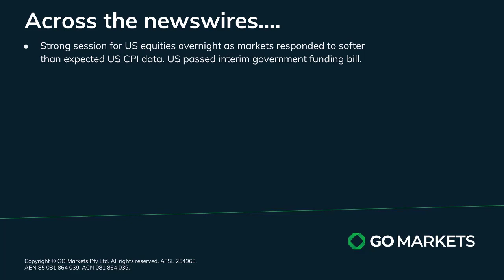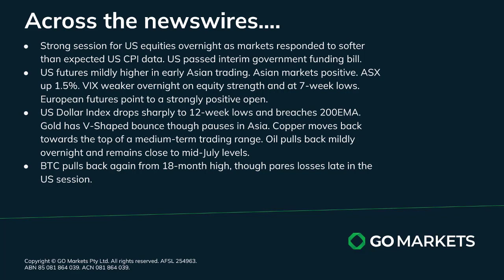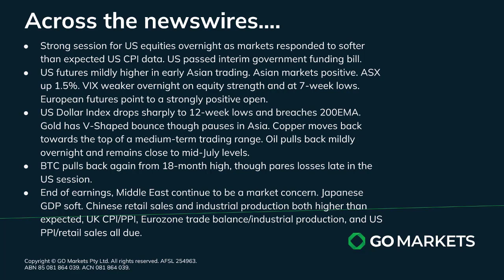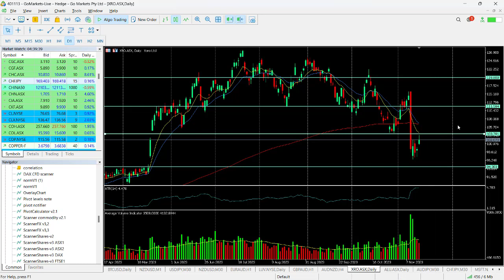GO Market Update and Charts of Interest - CHFJPY and XRO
Cool US CPI data last night resulted in a surge in US stocks and significant drop for the USD which moved back below its 200EMA,
Some strength in commodities and follow through in Asia

Melbourne.